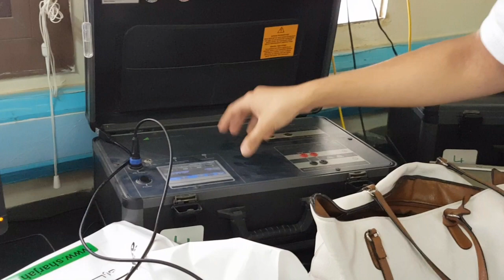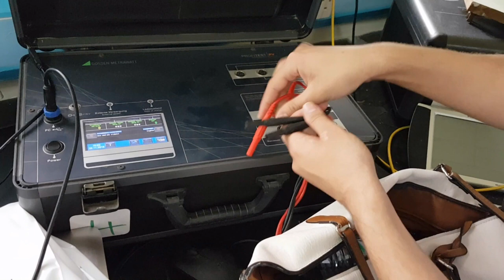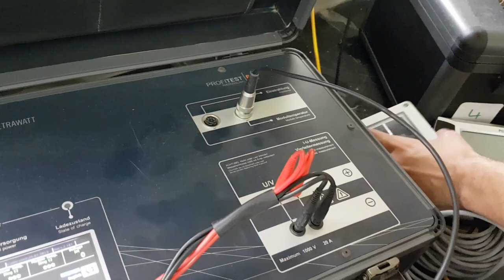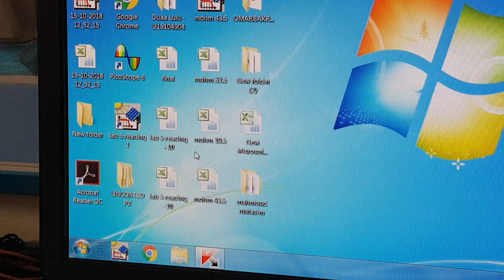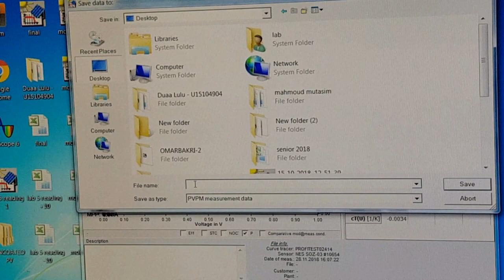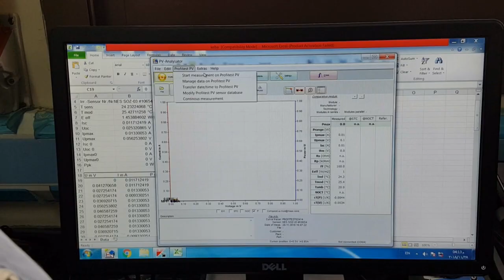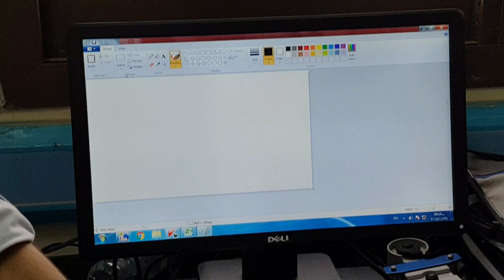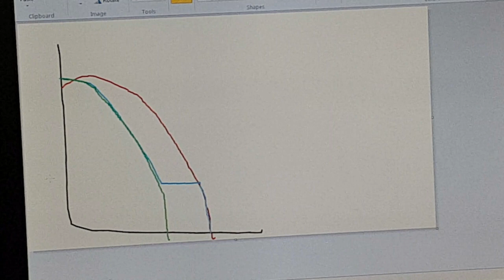Solar PV lab Exp 5 and 6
Exp 5
Characterizations of PV operating outdoor

Exp6
Shading effects on PV panels